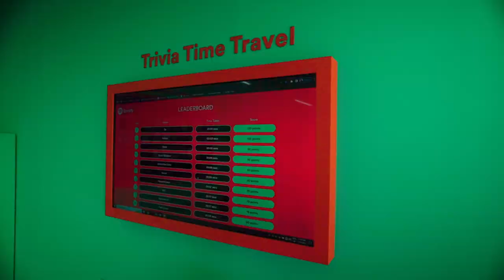Spotify IRL with @DynamoGaming, Ahsaas Channa, @anuvjain, @tarini_shah & Many more!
Thoda learnings, thoda networking, and bohot saara entertainment were the secret ingredients for this absolutely enchanting SpotifyIRL event we celebrated with some of our favourite artists & creators at Jio World Garden on November 5.